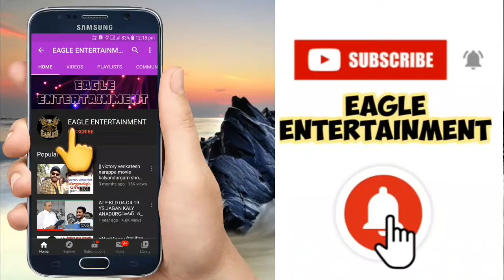Covid-19 || Rayadurgam in super Market || రాయదుర్గంలో చూడండి సంత